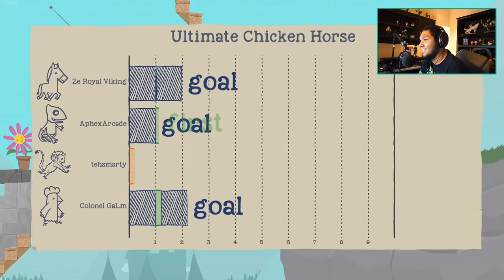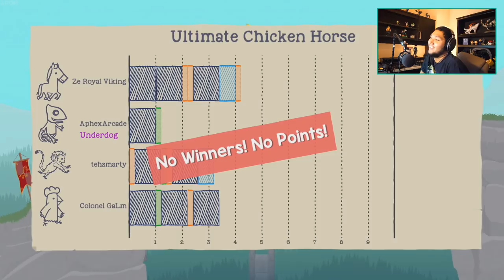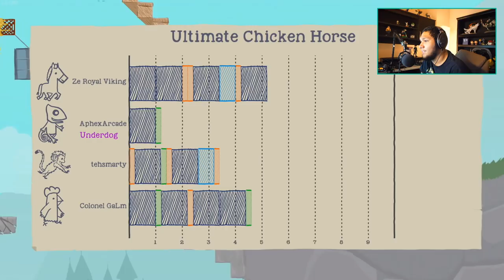[66] Barn House Derby (Let's Play Ultimate Chicken Horse w/ GaLm and friends)